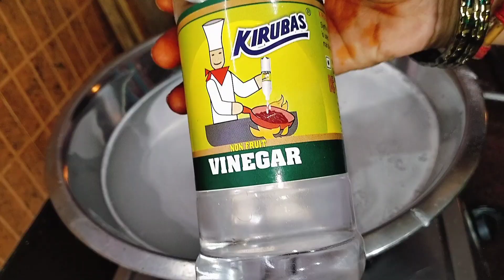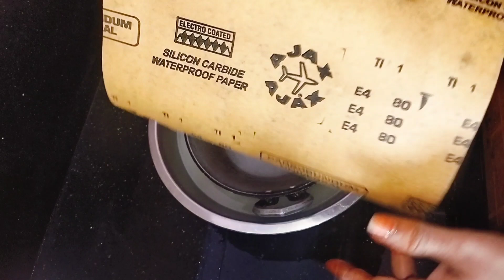Vessels Cleaning Tips In Tamil /Cleaning Tips In Tamil/ Kadai Cleaning Tips In Tamil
tamil

smart homemaker|best home maker videos|time saving tips|cleaning|cleaning tips|cleaning video|motivation cleaning|motivational cleaning|motivational kitchen cleaning

kitchen tips, kitchen tips malayalam, kitchen tips in tamil, kitchen tips പഞ്ചസാരയില് ഇനി ഉറുബ് വരാന്പോന്നില്ല തക്കാളി ഇനി ഒരിക്കലും കേട് വരില്ല, kitchen tips and tricks, kitchen tips ഇതു പോലത്തെ കുഞ്ഞു അറിവുകള് നിങ്ങളെ വീട്ടില് സ്റ്റാര് ആകും, kitchen tips very much useful അടുക്കളയിലെ പൊടിക്കൈകൾ indus lifestyle, kitchen tips fish clean ചെയ്യാനും സൂക്ഷിക്കാനും എളുപ്പവഴി മത്തി smell ഒഴിവാക്കാം കണ്ടു നോക്കൂ